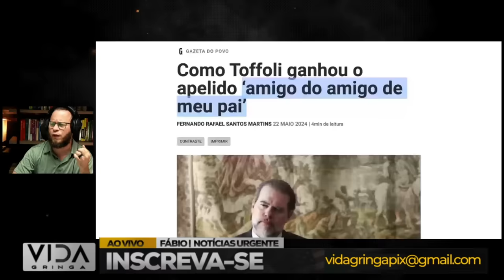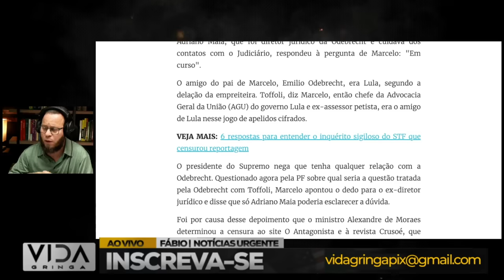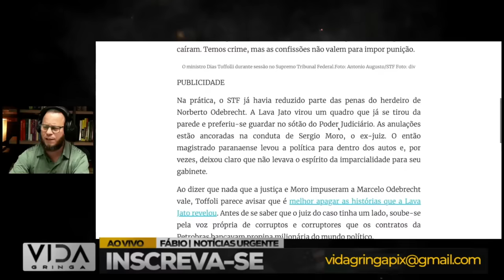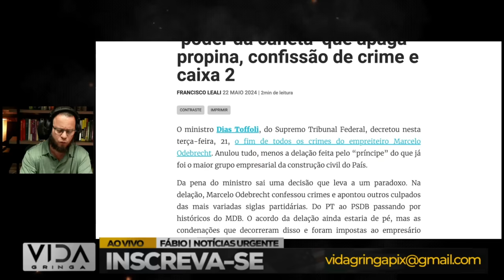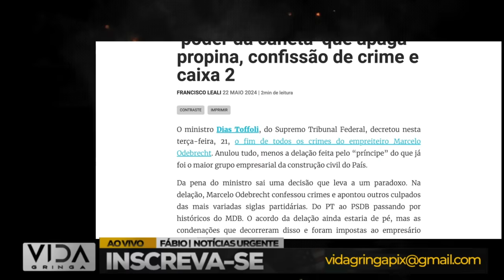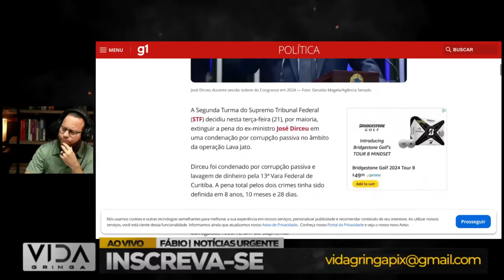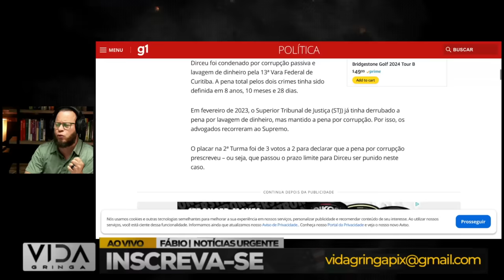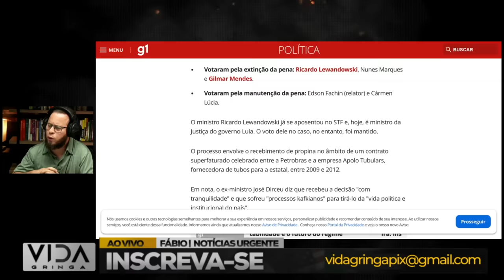Agora O Caso 'Amigo do Amigo de Meu Pai': Faz todo sentido